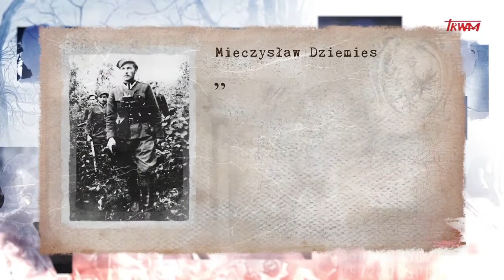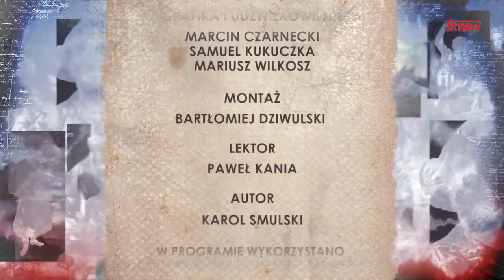Poczet Wielkich Polaków. Mieczysław Dziemieszkiewicz "Rój"